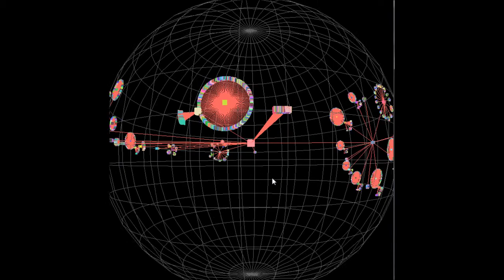Core Based Spherical Community Tree Browser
A new 3D tree browser I have designed, I made changes to the other browsers I've implemented, I made this one to provide a better view of the connections between nodes.